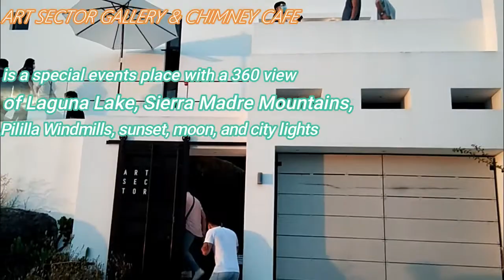Quick Tour Inside ART SECTOR GALLERY & CHIMNEY CAFE 360* | Overlooking view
Location: Lot 18 Block 178 Eastridge Executive Village, Tayuman 1940 Binangonan, Philippines

check their page for more info.